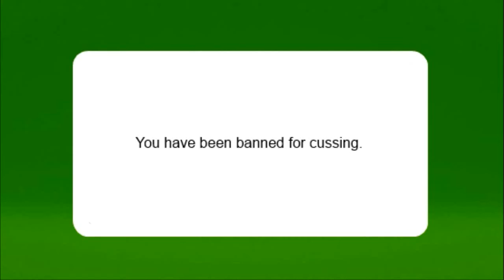Microsoft Suspending People For Cursing!? HELL NO! (Call of Duty: Ghosts)